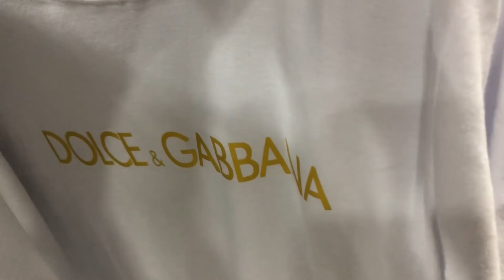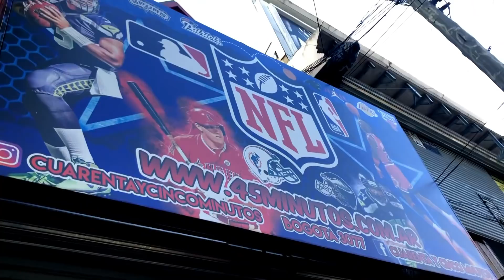Comprando Ropa y Zapatillas baratas en Argentina outlet - Av. Avellaneda EP.4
Recorremos Avenida Avellaneda
encontramos ropa, gorras y zapatillas a precios muy baratos
nos encontramos con Zapatillas/Tenis Fake